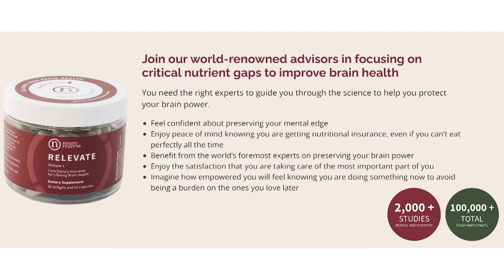From The Heart: Meaningful Gift Suggestions for Caregivers & Their Beloveds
Discover the art of mindful gifting as Elizabeth Miller, from the Happy Healthy Caregiver podcast, joins us to share her expertise and curated gift guide for caregivers and those living with dementia. We cover a range of unique and thoughtful gift ideas from everyday items, self-care focused gifts, to emergency makeup tools. Listen in as Elizabeth also suggests creative exchanges like her favorite things party that can double as fun gatherings for book clubs or caregiver support groups.

We don't just talk about gifts, we also explore the power of shared experiences such as pickleball lessons, hiking trails, and cooking classes, highlighting the accessibility of online cooking classes and subscription prepared meal services. Listen in as we discuss simple ways to lend a hand, like offering to mow the lawn or put up holiday decorations, and ways to pamper our furry friends too.

Listen to our conversation as we tackle the emotional challenges of gift-giving, especially when the recipients may not remember or recognize the gifts. Hear from Jennifer as she shares her personal experience of buying gifts for her mother while she was in memory care. She shares creative solutions to these challenges and emphasizes the significance of creating special moments and relieving the strain of keeping the holidays the same, even when they appear different. Join us as we wrap up with a thoughtful discussion on podcasting and the appreciation of the effort involved in finding meaningful gifts.

EPISODE CHAPTERS

(0:00:01) - Gift Ideas for Caregivers and Dementia
(0:09:57) - Caregiver Gift Ideas and Activities
(0:14:02) - Gifts and Challenges in Caregiving
(0:21:02) - Gifts and Activities for Bedridden Loved Ones
(0:28:27) - Caregiving Challenges and Creative Solutions
(0:38:14) - Real Caregiving Pictures and Holiday Gift Ideas

Podcast Links